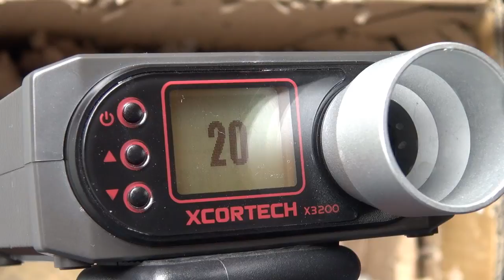(Airsoft) M870 Tokyo Marui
I bought the gun via Impulse101, for 30 000 yens (about 230 €). Impulse101 is a company made by Julien, a French guy living in Japan, who can buy and send to you stuff you'd only find in Japan.

I made a long video of the performances of this gun, don't hesitate to take a look

The M870 Marui begins a new serie of Marui shotguns, using gas and not a spring system like the old generation of Marui shotguns. In this version, the gas is stocked in a tank you put in the stock. Also, the gun allows you to choose between 3 bbs per shots or 6 bbs per shot. Note the old Marui shotgun shells work in this new shotgun too. There is hop up, but it's not adjustable.

Performances are really nice, it's full metal and feels very good in hands. I'm not really convinced by the 6 shots mode though, it's appealing but in the end not so useful, because it requires too much gas and too much reloads. Besides, it tends to jam the gun according to what I have read here and there.

Also, having two things to worry about (gas tanks and shotgun shells) is, well, sometimes a bit complicated. Great shotgun nonetheless, which feels much better than a plastic tri shot shotgun, but which in the end is not much more useful (in my opinion).

J'ai acheté la réplique via Impulse101 pour 30 000 yens (environ 230 €). Impulse101 est une entreprise créée par Julien, un Français vivant au Japon, qui peut acheter et vous envoyer des trucs que vous ne pouvez trouver qu'au Japon.

J'ai fait une longue vidéo concernant les performances de cette réplique, n'hésitez pas à jeter un oeil

Le M870 Marui commence une nouvelle série de shotguns Marui, utilisant du gaz et pas un système à ressort comme sur la génération précédente. Dans cette version, le gaz est stocké dans un réservoir qu'on place dans la crosse. Aussi, cette réplique vous permet de choisir entre 3 billes par tir et 6 billes par tir. Notez que les vieilles cartouches de shotgun Marui fonctionnent également dans ce nouveau modèle. Il y a un hop up, mais il n'est pas ajustable.

Les performances sont vraiment sympa, la réplique est full metal et est très agérable à avoir en mains. Je ne suis pas super convaincu par le mode 6 billes par tir par contre, il donne envie sur le papier mais consomme trop de gaz et nécessite de recharger trop souvent. De plus, d'après ce que j'ai pu lire ici et là, il a tendance à enrayer la réplique.

Aussi, avoir deux choses dont il faut s'occuper (cartouche et réservoir de gaz) est parfois un peu compliqué. Cela reste une super réplique très agréable et plus marrant qu'un spring en plastique, mais au final il n'est pas tellement plus pratique qu'un shotgun plastique "normal" (à mon avis).